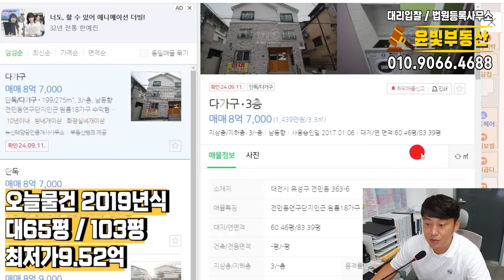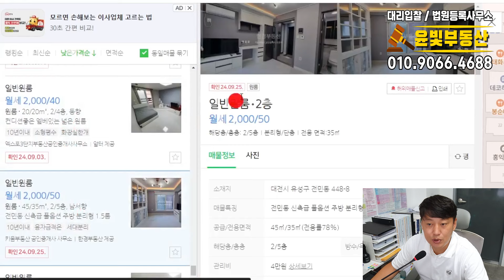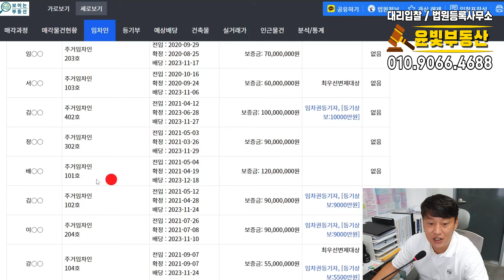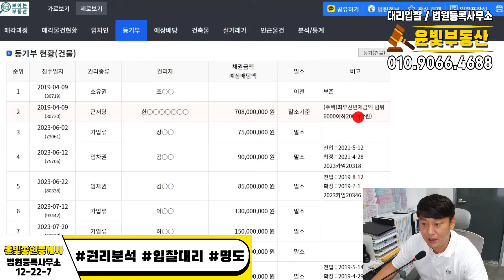마이너스 4억으로 시세차익과 월740만원의 임대수익이 가능한 부동산경매